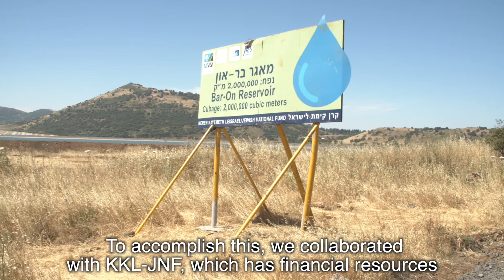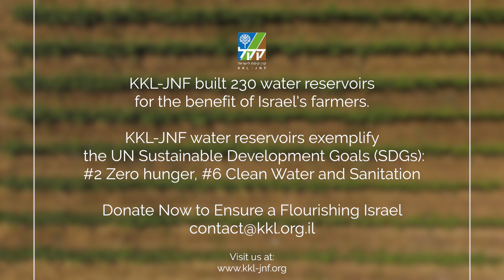KKL-JNF Strengthens Israel's Water Economy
Support the creation of sustainable water sources. Visit the Bar-On and Hoshen Water Reservoirs and the Merom Hagolan Pool.